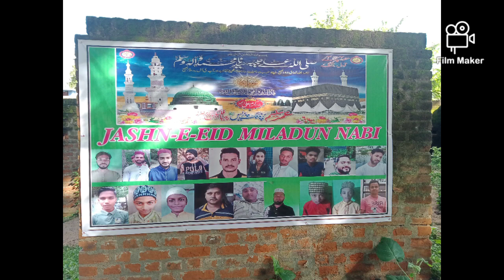Sarpanch 💁ll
Matlub..

💁 Assalamualaikum

Welcome To @MATLUBVLOGGER